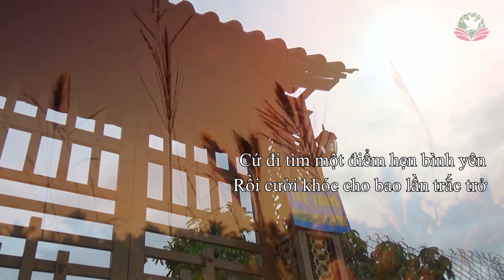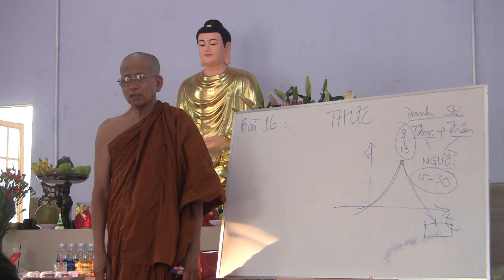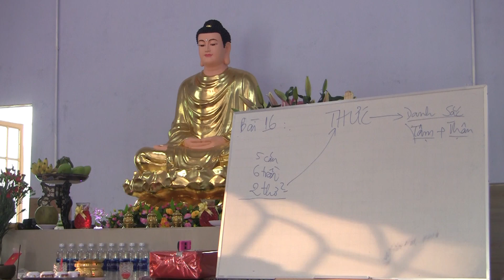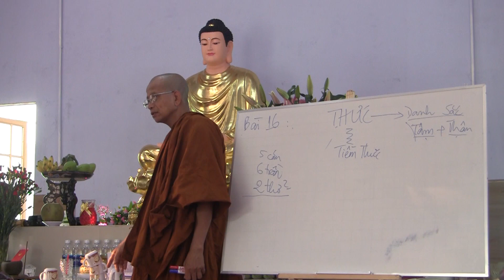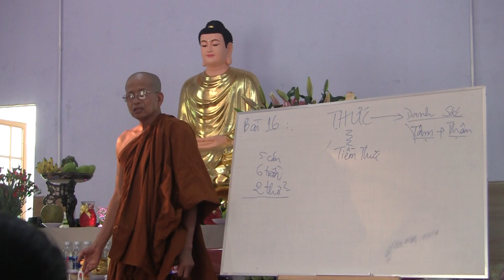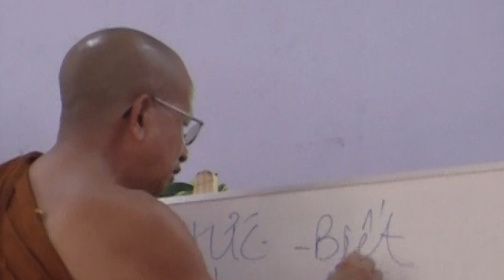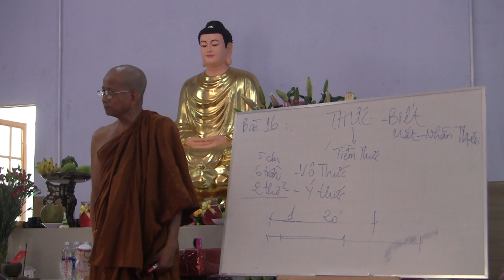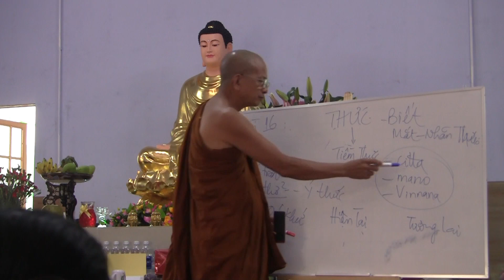TÌM HIỂU VỀ THỨC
Topic: TÌM HIỂU VỀ THỨC

skype: daophatvaodoi
viber, Zalo, Tango, Facebook : Tue Tam Thien Thu Quan